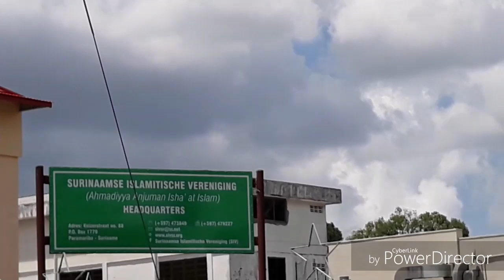Ndelok Kahanan kutho lan salah siji masjid neng centrum Paramaribo